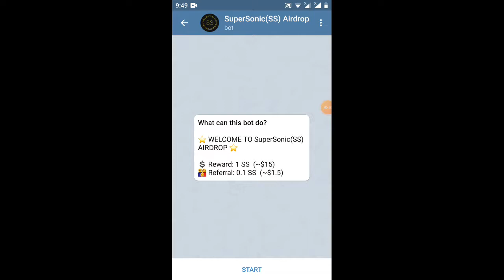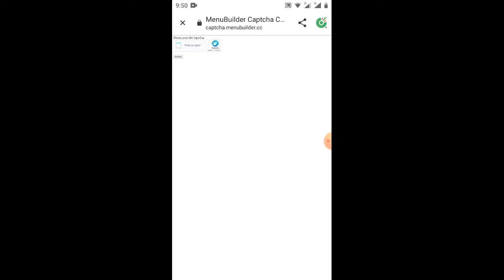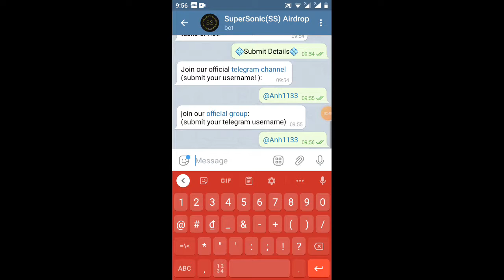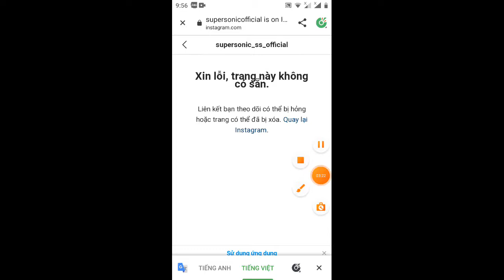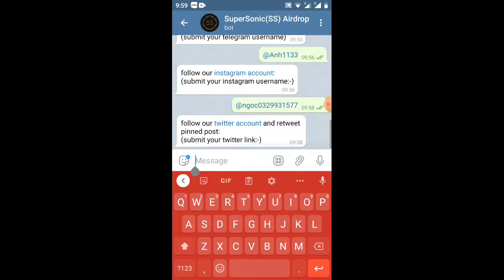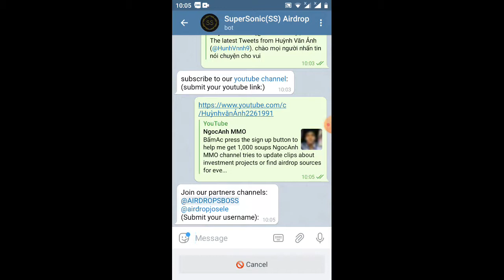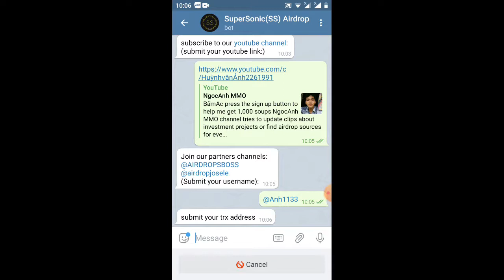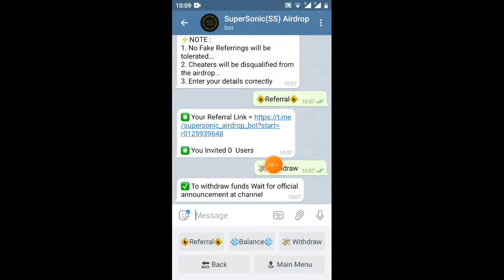hướng dẫn nhận PREE 1 Token SS=15$ sắp lít sàn Juswap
Link ĐK

👉 các bạn nhớ theo dõi intaram và điền lại user name của mình có @ nhé
vì lí do máy quay màn hình bị lõi chút